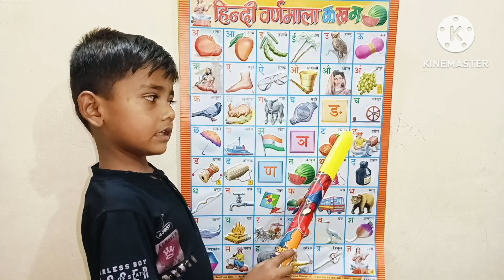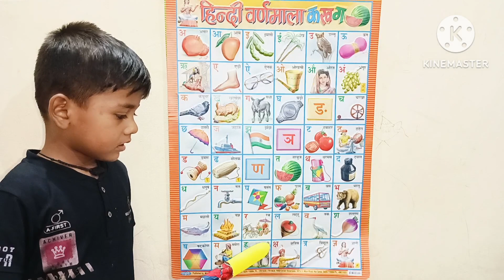हिंदी वर्णमाला अ से ज्ञ ] अ आ इ ई,क ख ग घ | Hindi varanamala geet- Hindi alphabet song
अपने बच्चों को जरूरी शिक्षा देने के लिए हमारे चेनल को Subscribe जरूर करें, हम बच्चो की प्राथमिक शिक्षा के लिए महत्वपूर्ण विडियो बनाते है ताकि बचें आसानी से प्राथमिक शिक्षा प्राप्त कर सकें! इस विडियो मे हमने "बच्चों के लिए अनाराम हिंदी वर्णमाला अ से ज्ञ | अ आ इ ई,क ख ग घ ।अनाराम हिंदी | अनाराम छोटे बच्चों के लिए वीडियो। अनाराम वीडियो की इस विडियो में जानकारी दी है जोकि बच्चों को होना जरूरी हैं

Parts of body names with picture

wild animals name with picture

7 Days name of week in Hindi and English सप्ताह के 7 दिनों के नाम हिंदी और अंग्रेजी में

अ आ इ ई उ ऊ ए ऐ औ औ
अ आ
अ आ इ ईअ ते ज्ञ मुळाक्षरेअ से ज्ञ तक hindi me
hindi wordmala
hindi word mala
hindi varnamala upp
hindi word mala class
hindi varnamala
hindi varnamala up police N
hindi swarmala song
anaranm,
anaram anaram,
anaram abcd,
anaram bataiye,
anaram ginti,
anaram wala,
anaram song,
anaram cartoon,
anaram batao,anaram padhne wala,
anaram sikhao,
anaram pahada,
anaram ki spelling,anaram english mein,
anaram padhne wala,
anaranm sikhao,
anaram pahada,

हमारे महत्वपूर्ण विडियो जो सभी बच्चो को देखना चाहिए हम उम्मीद करते हैं की आप अपने बच्चों को महत्वपूर्ण प्राथमिक शिक्षा के लिए हमारे चेनलको Subscribe जरूर करेंगे..चेनल को इस लिंक से Subscribe कर सकते हैं।